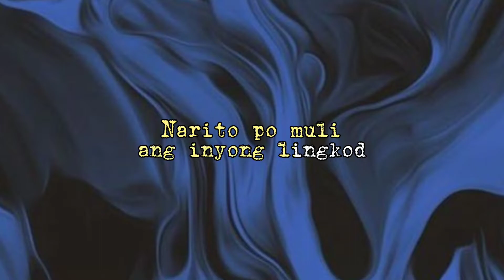MANOK NA WHITE LEGHORN